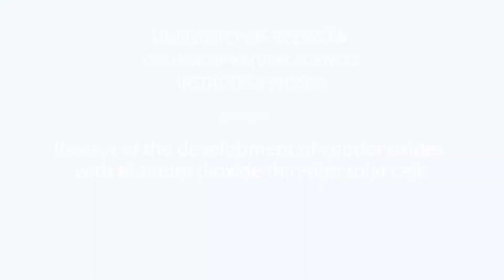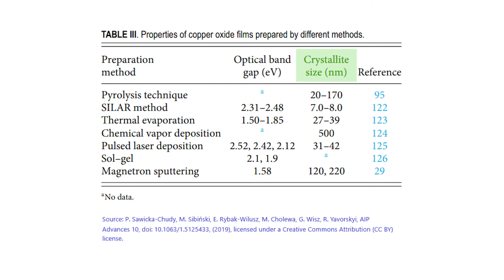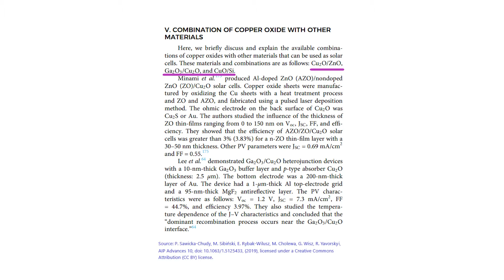Review of the development of copper oxides with titanium dioxide thin-film solar cells